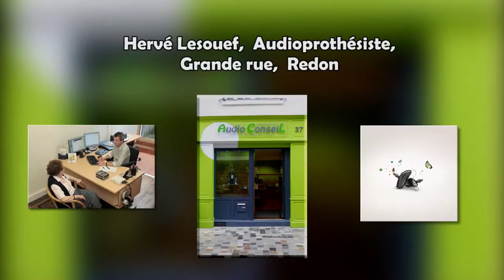audioprothésiste à Redon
spécialisée dans la correction de l’audition.

Protections et aides auditives : bouchons d'oreilles, protection anti-bruit, anti-eau, appareils de communication sans fils, FM, boucles d'induction. Audio prothésiste indépendant, membre du réseau VOXODIO.